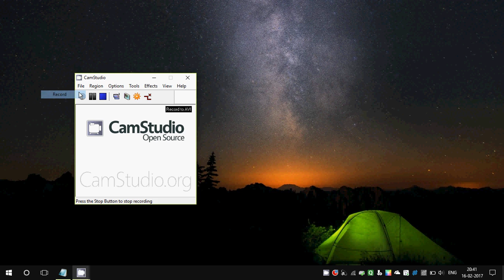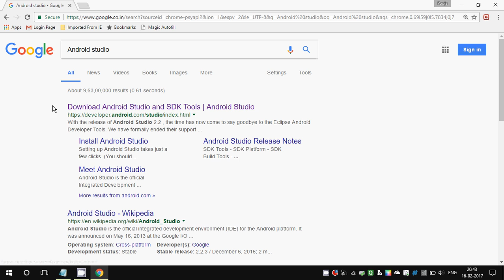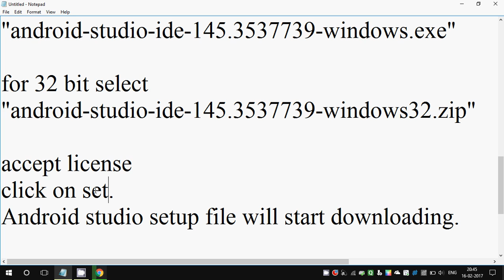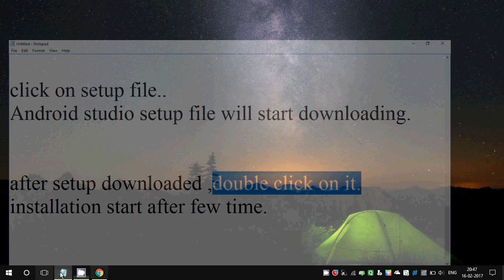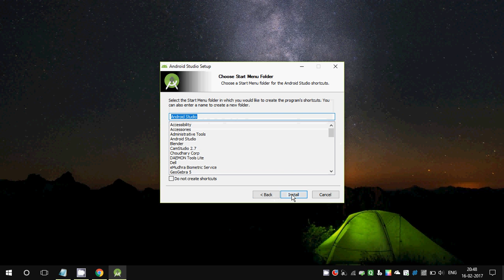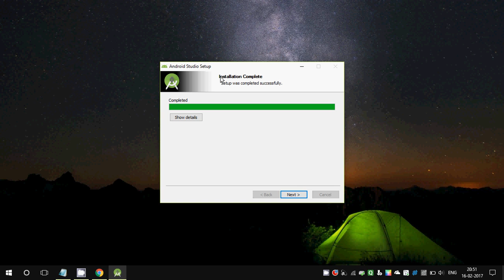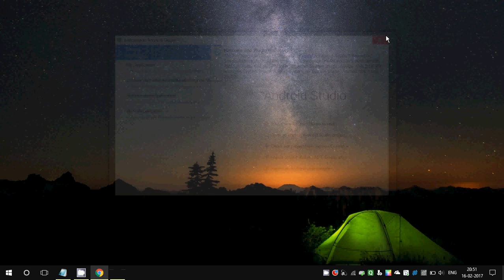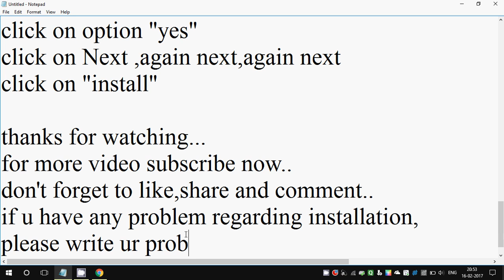How to install android studio in windows 10 2017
for installing android studio in windows 10 ,first install jdk 1.8
please refer this video